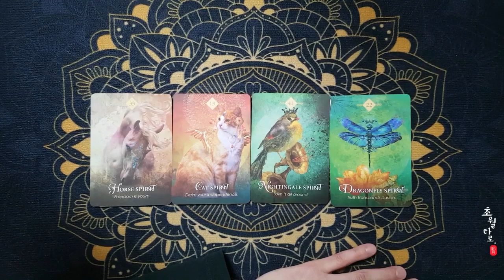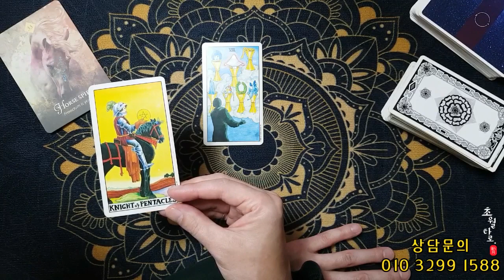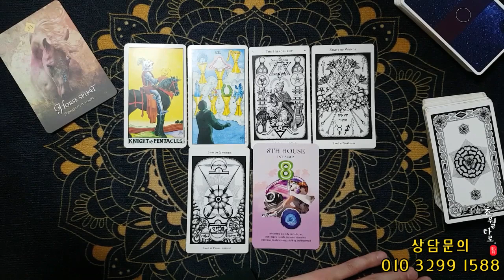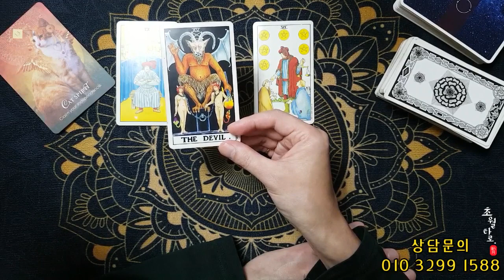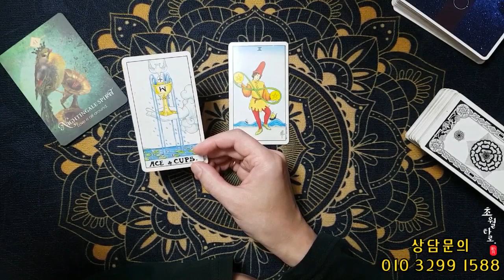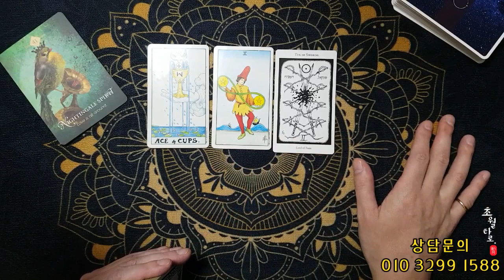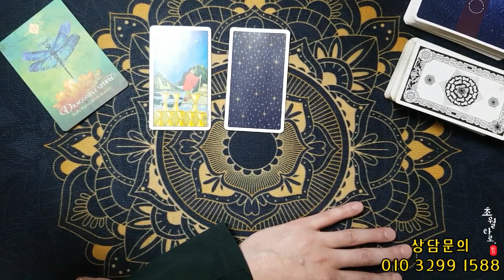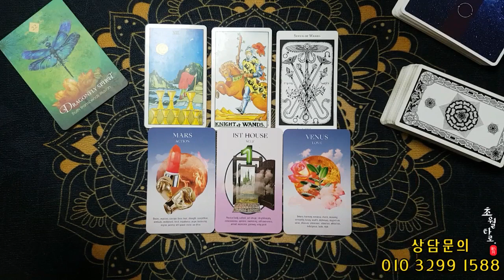[타로운세] 하늘이 내려 준 복주머니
00:00 카드고름
01:31 백마 horse
07:26 고양이
13:29 나이팅게일 새
19:27 잠자리